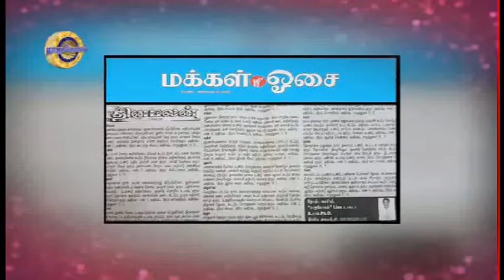Rajayogam - SRJ "RAJAYOGAM" LION DR.K.RAM - Program in Captain Tv ( Ep - 421)